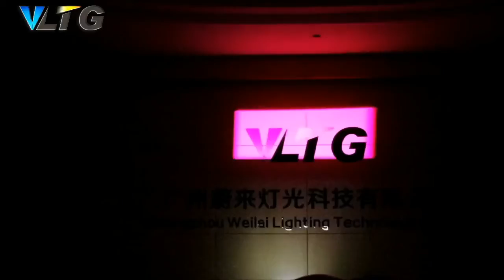LED800 framing shutter moving head light-4in1 for sale /liveshow/theatre /tvshow /dance /club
LED800 framing shutter moving head light-4in1
●Voltage: power supply 100-240V~ 50/60Hz
●Total power:1050W (90V), power factor: PF≥0.98
●Light source: 750W LED module
  Color temperature: 7500/8500K
●Luminous flux: 22000lm
●Zoom: 4.5°-50°
●Optics: spot uniformity 90%, color rendering
   index:800≥70/800H≥90
●Color: CMY+CTO color mixing system
Come on, let's talk.😉